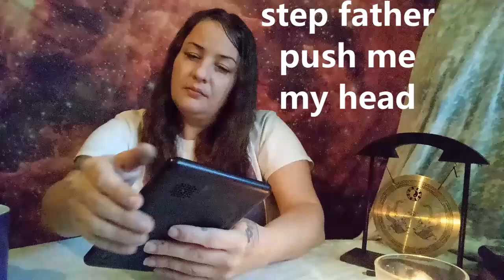|TYLEE RYANS| JJ VALLOW| EVP/ITC| (SOUND FIXED) VERY INTENSE READING😭